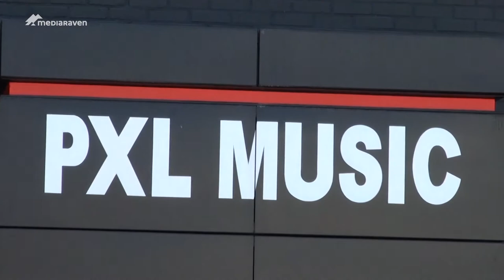Hebben popmuzikanten een diploma nodig?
De pop- en rockschool, PXL Music, bestaat ondertussen 6 jaar. De eerste afgestudeerden namen enkele jaren geleden hun diploma in ontvangst. Maar hebben zij werk gevonden en wat is hun diploma waard?

"Ondanks de crisis in de muziekindustrie vinden onze afgestudeerden vrij goed werk", zegt departementshoofd Gert Stinckens. De school neemt dan ook maatregelen om te voorkomen dat er te veel studenten afstuderen in verhouding tot het werk dat er is in de sector. "We krijgen zo'n 300 aanmeldingen per jaar, maar er worden slechts een 65-tal studenten toegelaten", vervolgt Gert.

Oud-student Pieter De Porre is tevreden met de opleiding die hij heeft gevolgd. Hij denkt dat PXL Music er in de toekomst alleen maar op vooruit kan gaan. "Ik denk dat het diploma uiteindelijk nog meer waard zal zijn", aldus Pieter.